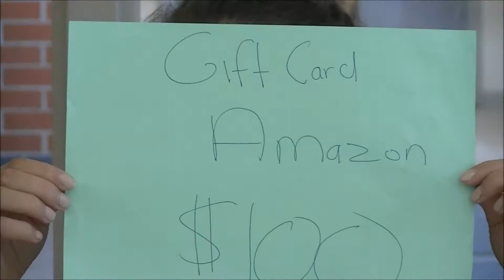Bingo Commercial - 2018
Ashland High School Student Council's 10th Annual Bingo Night
6:30pm in the high school cafeteria (65 E. Union St., Ashland)